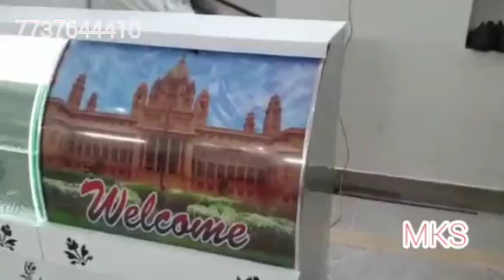namkin counter manufacturing Mks jodhpur. 07737644410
Manufacturing sweet and bakery counter all steel type manufacturing
Manufacuring work job.. sweet & bakery display counter, deep freeze, water cooler, hotcase, panipuri counter etc. all type steel furniture

sweet & bakery display counter,water cooler ,deep freezer,all type ss work
All types sweet counter available. .
"Flat glass"
"C. bend glass"
"J.bend glass"
"M. bend glass"
"Cadbury glass"
Display Counter Refrigerator
Chat counter new model
सेल्स और सर्विस
Sweets Display Counter # Bakery Display Counter # Chat Display Counter # Cake Display Counter # Water Cooler # Deep Freezer # Comercial Kitchan